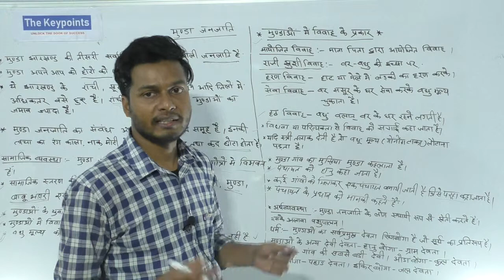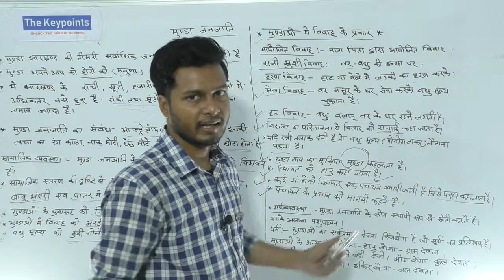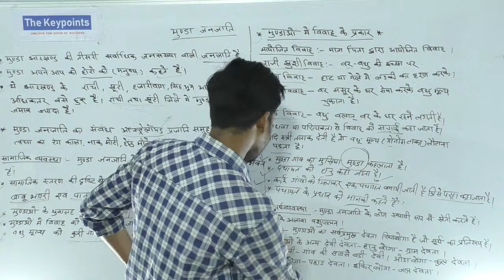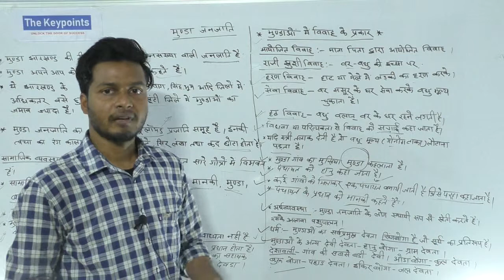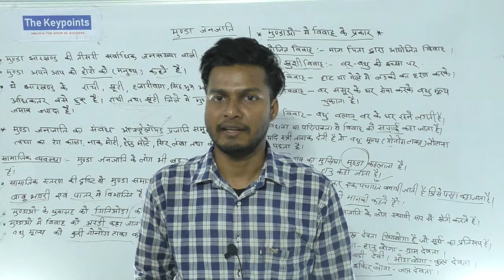मुण्डा जनजाति।।Jharkhand general knowledge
झारखण्ड उत्पाद सिपाही,
झारखण्ड विशेष शाखा पुलिस,
झारखण्ड के अधात्विक खनिज,
 thekeypoints,jssc,jharkhandgeneralknowledge,
jharkhand general knowledge
jharkhand excise police special,
 thekeypoints,jssc,jharkhandgeneralknowledge,
jharkhand general knowledge
jharkhand special branch police ,
jharkhand utpad sipahi,
jharkhand bishesh shakha police,
jharkhand gk for jssc and jpsc,